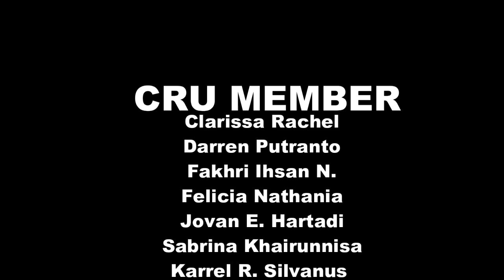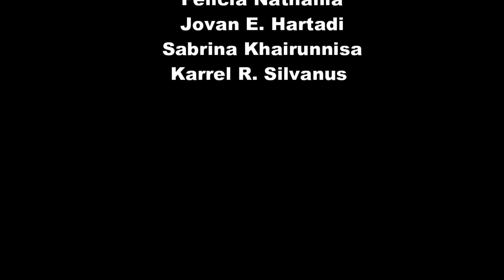ANU ANUAN SHOW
made by :

Clarissa R.
Darren P.
Fakhri I. H.
Felicia N.
Jovan E. H.
Sabrina K.
Karrel R.S.

thumbnail credit : C.A. Balqis